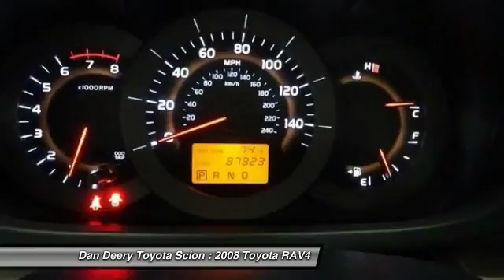2008 Toyota RAV4 Cedar Falls IA TT25626A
2008 Toyota RAV4 Ltd